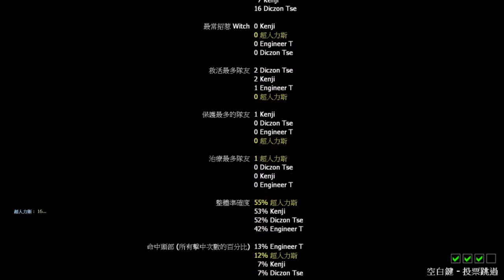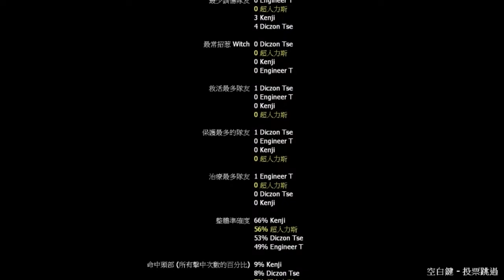Left 4 Dead 2 - Tanks Playground 四人進階+專家(留守比遊花園更易贏) | 惡靈勢力2 (進階+專家)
L4D2/Left 4 Dead 2 惡靈勢力2/求生之路 Tank Run 新模式
Map：Tanks Playground V3.0 (坦克逃跑Tank Run)
片段是與兩大遊戲頻道Tony Gaming HK及Diczon Tse 嘗試挑戰Tanks Playground 進階及專家難度，結果發現大家只要在中央區域集中火力射殺Tank，是比帶Tank遊花園更易過關！遊花園往往會死在倒數完結後但直昇機未到達期間，尤其不太熟悉地圖的新手玩家，雖然帶Tank遊花園，將Tank推落海都是技術重點之一。